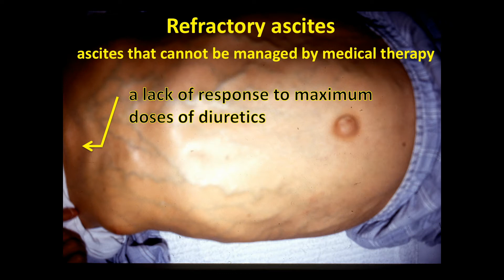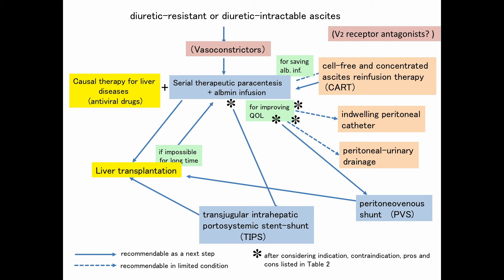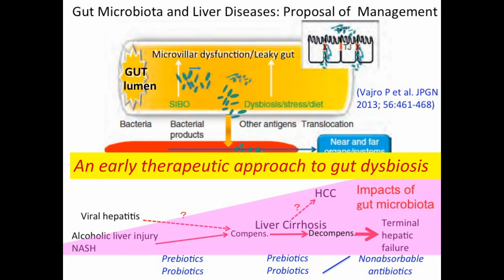Management of refractory cirrhotic ascites - Video Abstract ID 136578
Video abstract of review paper “Management of refractory cirrhotic ascites: challenges and solutions” published in the open access journal Hepatic Medicine: Evidence and Research by authors  Fukui H, Kawaratani H, Kaji K, et al.

Abstract: Among the various risky complications of liver cirrhosis, refractory ascites is associated with poor survival of cirrhotics and persistently worsens their quality of life (QOL). Major clinical guidelines worldwide define refractory ascites as ascites that cannot be managed by medical therapy either because of a lack of response to maximum doses of diuretics or because patients develop complications related to diuretic therapy that preclude the use of an effective dose of diuretics. Due to the difficulty in receiving a liver transplantation (LT), the ultimate solution for refractory ascites, most cirrhotic patients have selected the palliative therapy such as repeated serial paracentesis, transjugular intrahepatic portosystemic shunt, or peritoneovenous shunt to improve their QOL. During the past several decades, new interventions and methodologies, such as indwelling peritoneal catheter, peritoneal-urinary drainage, and cell-free and concentrated ascites reinfusion therapy, have been introduced. In addition, new medical treatments with vasoconstrictors or vasopressin V2 receptor antagonists have been proposed. Both the benefits and risks of these old and new modalities have been extensively studied in relation to the pathophysiological changes in ascites formation. Although the best solution for refractory ascites is to eliminate hepatic failure either by LT or by causal treatment, the selection of the best palliative therapy for individual patients is of utmost importance, aiming at achieving the longest possible, comfortable life. This review briefly summarizes the changing landscape of variable treatment modalities for cirrhotic patients with refractory ascites, aiming at clarifying their possibilities and limitations. Evolving issues with regard to the impact of gut-derived systemic and local infection on the clinical course of cirrhotic patients have paved the way for the development of a new gut microbiome-based therapeutics. Thus, it should be further investigated whether the early therapeutic approach to gut dysbiosis provides a better solution for the management of cirrhotic ascites.